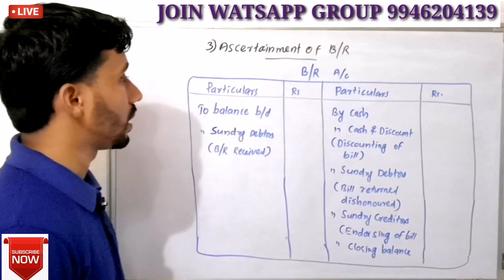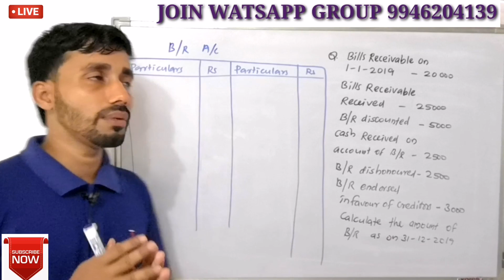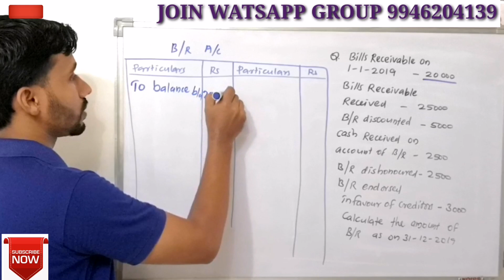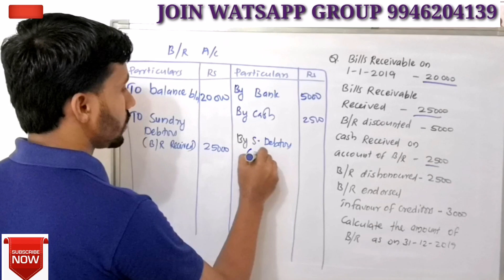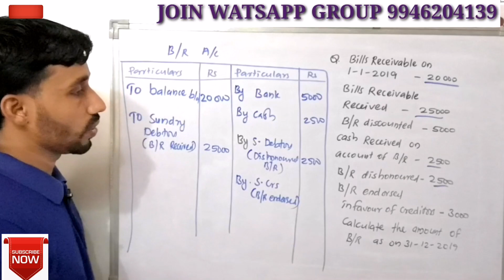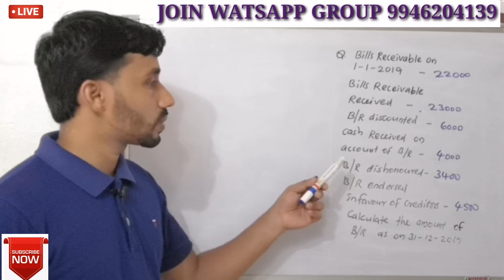BILLS RECEIVABLE ACCOUNT||SINGLE ENTRY ||PART9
Preparation of bills receivable account to find out closing balance for single entry system under conversion method.